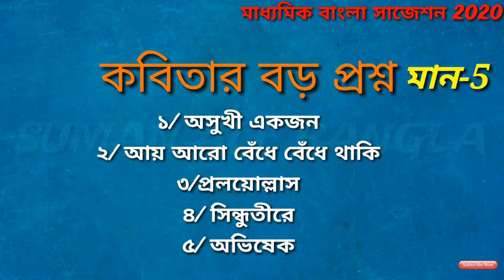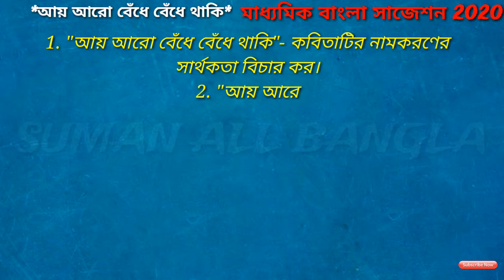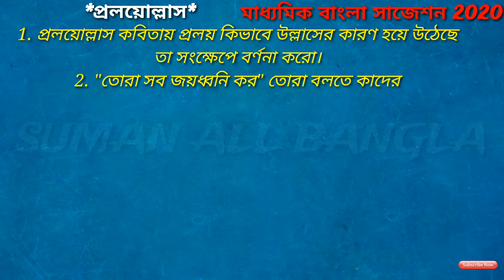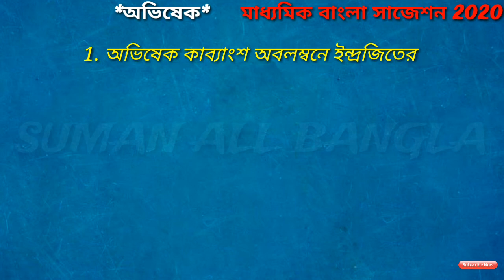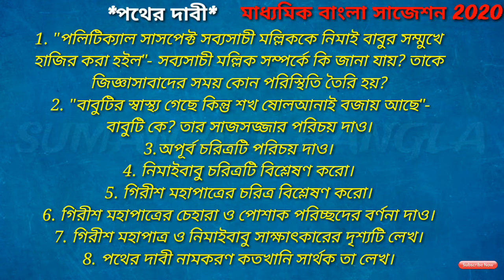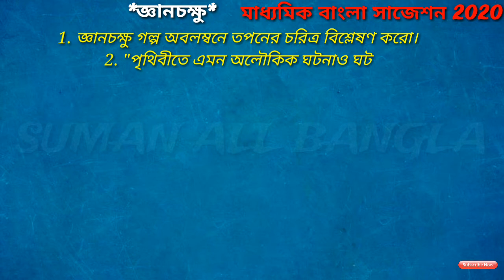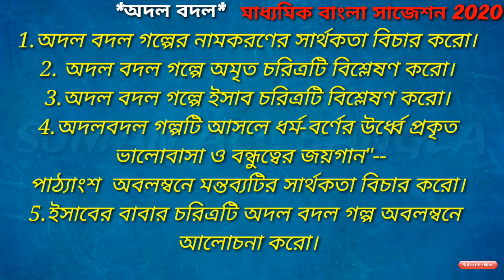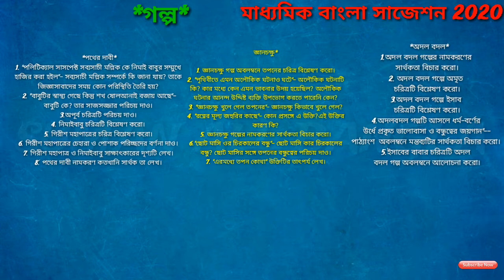madhyamik bengali suggestion 2020//part-1//SUMAN ALL BANGLA.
2020 মাধ্যমিক বাংলা সাজেশন।।

ধন্যবাদ।।🌟
By SUMAN ALL BANGLA.